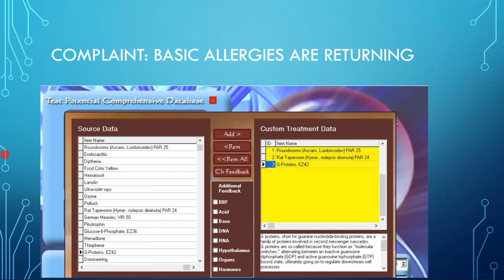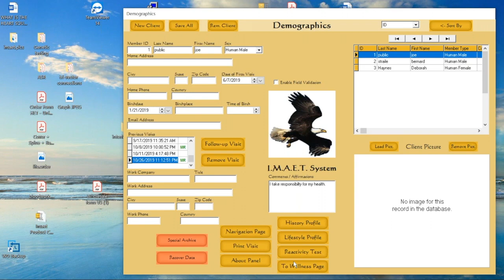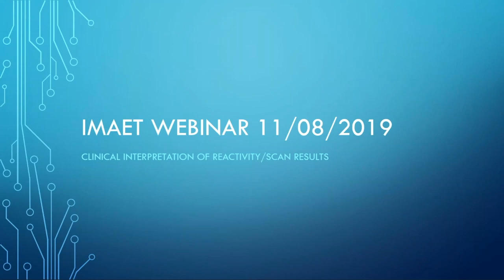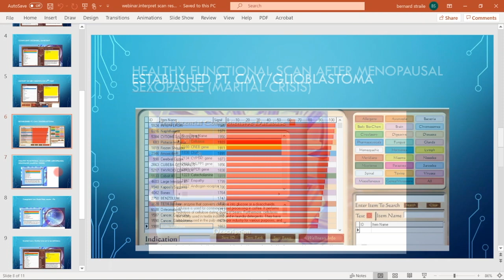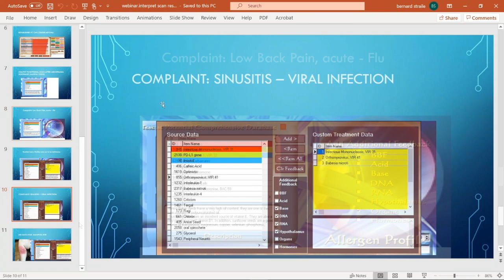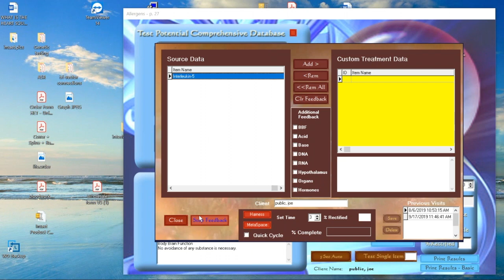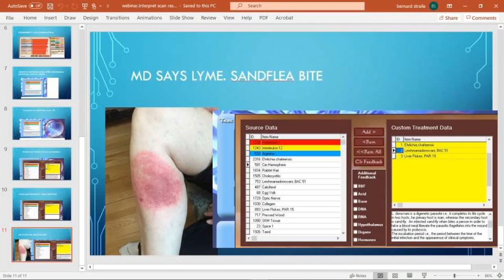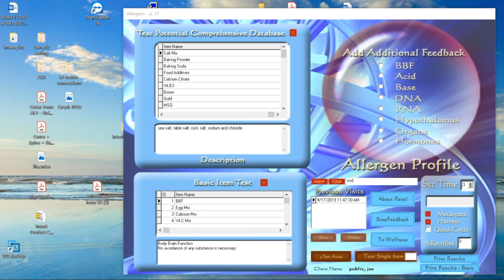Nov 2019 IMAET Webinar - Clinical Interpretation of Reactivity/Scan Results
Clinical Interpretation of Reactivity/Scan Results